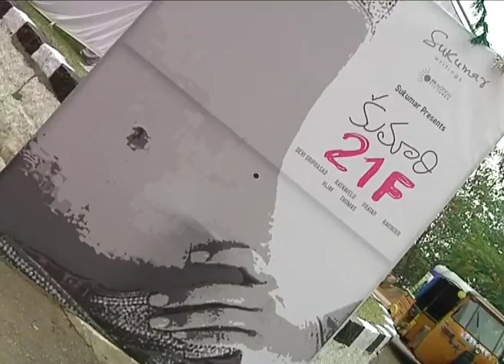Latest Telugu Kumari 21F Movie opening video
Watch :  Latest Telugu Kumari 21F Movie opening video

 kumari 21 f movie, sukumar writing kumari 21 f movie launch, hero raj tarun, aadi, naga chaithanya, music director devisri prasad, director producer sukumar, naga chithanya, allu aravind, dil raju, surender reddy, vamsi paidipalli, sunil, sukumar new movie kumari 21f